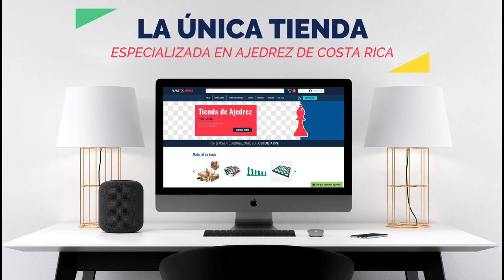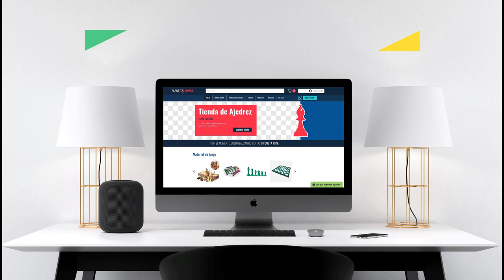🛍️ PRODUCTO DE AJEDREZ | Tablero ajedrez Mousepad 🇨🇷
Los tableros de ajedrez con mousepad se están convirtiendo rápidamente en los favoritos entre los entusiastas del ajedrez porque tienen una superficie blanda con un tablero más grueso que un tablero de ajedrez de vinilo o silicona, siempre están planos y no se deslizan debido a la parte inferior adherente.

ARTÍCULOS DE AJEDREZ
PRODUCTOS DE AJEDREZ
JUEGOS DE AJEDREZ
TABLEROS Y PIEZAS DE AJEDREZ

Visita la única tienda especializada en ajedrez de Costa Rica ¡para descubrir más!

Si estás leyendo esto representa que perteneces al 1% de las personas que se lee las descripciones de los vídeos HASTA EL FINAL , déjame un COMENTARIO con un emoji de peón de ajedrez ♟, si observo muchos me alegrarás el día!!! 😃👍